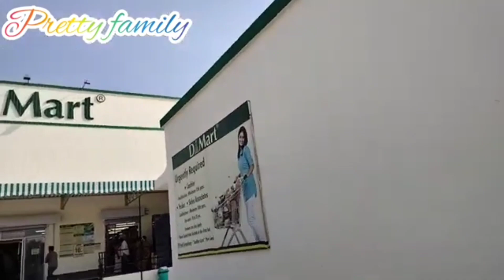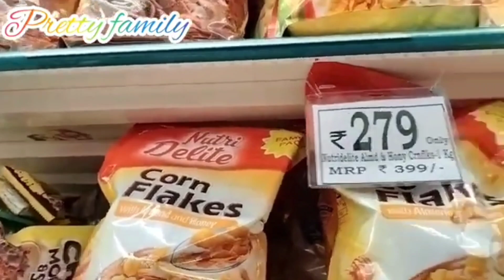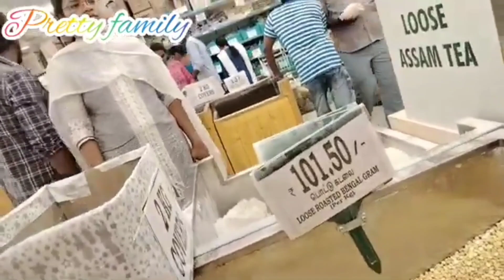DMart new year 2024 ||10 days offers buy one get one offer cooking set coffee mug offer buy one get